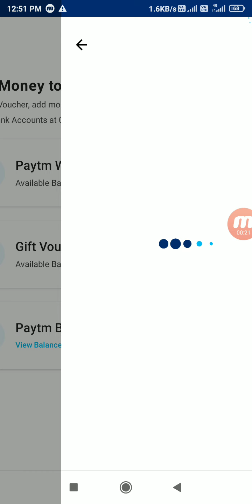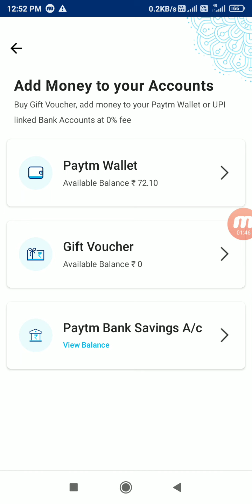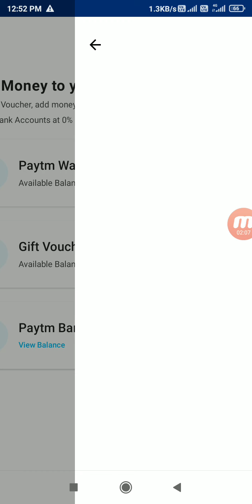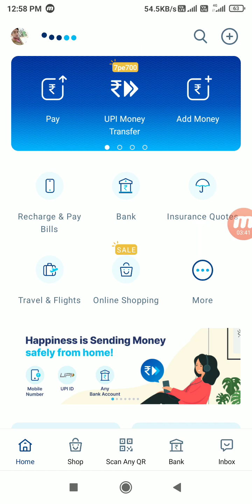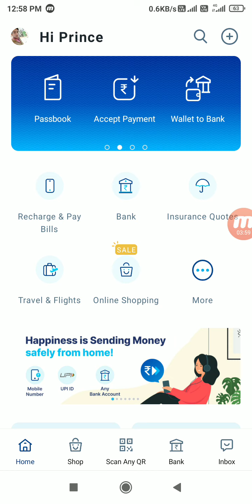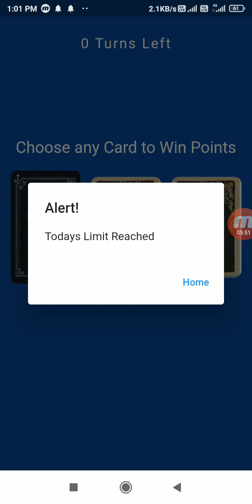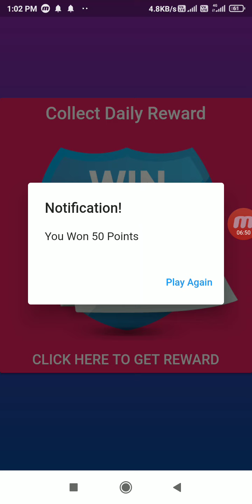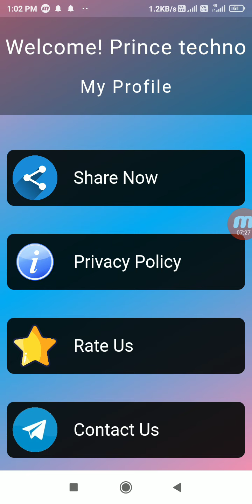🔴 1 Second : ₹20 New Earning Apps 2020 | Best Paytm Cash Earning Apps 2020 | ₹40 Free PayTM Cash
₹50 ADD Rs Instant PAYTM Cash 100% Unlimited Working Trick 2020,Paise Kaise Kamaye 2020 मे | Best Earning App 2020

👇 मेरे विडियो मे रोज ₹20 का गिवे रहता सभी भाईयो डेली पार्टीसिपेट कर लिजीए और वीडियो अच्छा लगा तो 🙏